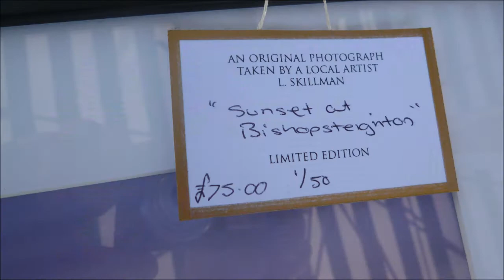Devon Photographic Artist at Newton Abbot Market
Beautiful local art